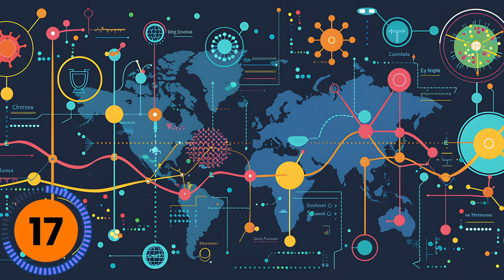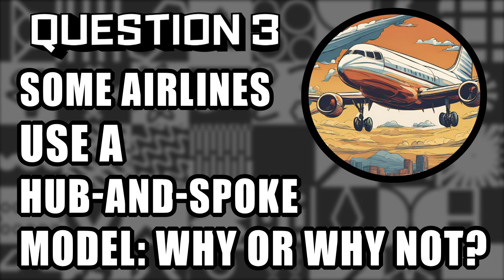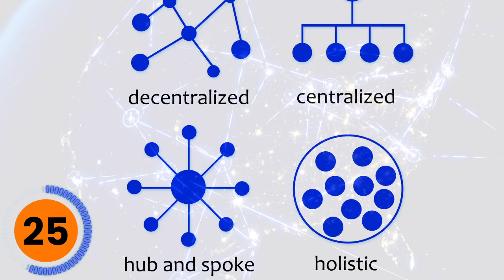MATH: Mapping out the Skies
Flying is amazing! Everything about it - the plane, the baggage, the coordination of pilots. Did you know the FAA oversees about 45,000 flights a day? I interviewed an airline executive to learn how all these flights are planned! I answer 4 questions in under 4 minutes, summarized from my conversation with the expert.

0:00 - Intro
0:35 - The Fundamentals: How Do Airlines Choose Where to Fly?
1:36 - What Math is Used to Forecast Flights?
2:39 - Some Airlines use a Hub-And-Spoke Model: Why or Why Not?
3:44 -  Do Airlines Still “Overbook” Flights?
4:44 - Outro